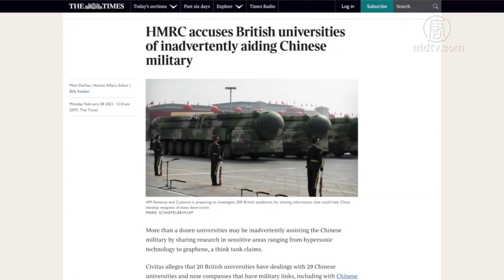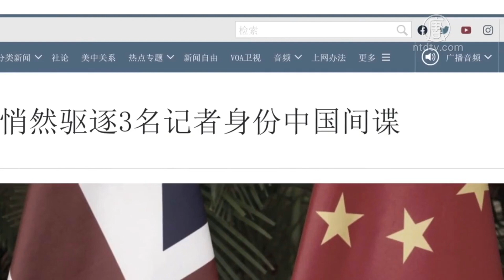中共に軍事技術を提供か 200人の英国研究者が調査対象に【禁聞】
英日刊紙タイムズは2月8日、200人もの英国の研究者が「学術交流」を通じて特定の軍事技術を中共に流し、中共の大量破壊兵器の製造を支援していたと報じました。この件について英国政府は調査を進めていますが、もし事実だった場合、最高で10年の実刑判決が下されます。

英日刊紙タイムズは２月８日、少なくとも英国の12か所の大学の研究者200人が、航空機やミサイルの設計、サイバー攻撃兵器をはじめとする先進軍事科学技術の研究成果を中共が取得する手助けをした可能性があると報じました。

英司法機関はこれらの研究者に召喚状を出す準備を進めており、「2008年輸出管理法（Export Control Order 2008）」への違反が認められた場合、最高で10年の実刑判決が下される可能性があります。この法律には、高度に敏感な知的財産の敵国への提供を禁止すると定められています。

英国政府はこの件に関係する大学名を公表していませんが、デイリーメールは英国で最も権威あるとされる大学が軒並み調査リストに挙げられていると報じています。関連の調査は外務省秘密情報部（MI６）の反諜報活動専門家が行っています。

英国のシンクタンク、シヴィタス（Civitas）は先日発表した報告書の中で、英国の大学20か所が中国の29の大学、及び中国企業９社との交流協議に署名しており、これらの中国の大学と企業の背後にはすべて中共軍が存在していると記しています。

英国保安局は、英国の先進的軍事研究の成果が中共に漏洩した可能性があるうえ、反体制派やウイグル人などの社会的少数派の鎮圧を目的とした、中共当局による大量破壊兵器の研究開発を支援している可能性があると憂慮しています。

台湾政治大学国家発展研究所教授の李酉潭（り・ゆうたん）氏は、中共による国内鎮圧政策と対外拡大戦略が英国を覚醒させたと述べています。

預金種目：普通預金
口座番号：2158157
口座名義：ﾄｸﾋ)ｴﾎﾟｯｸﾒﾃﾞｨｱ